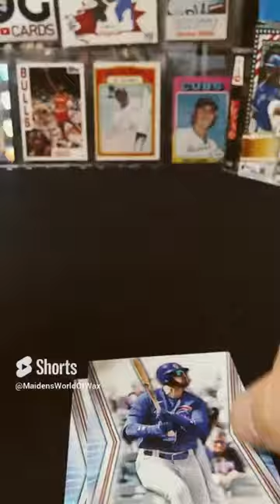2023 Topps Trading Card Day Last Pack Rip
Today we are ripping open a pack of 2023 Topps Trading Card Day Baseball. As always we are searching for key rookie cards and Hall of Famers! These were promotional items given away by Topps at Local Card Stores on Aug 5th 2023 for International Trading Card.

Soundtrack produced by: Pendo46